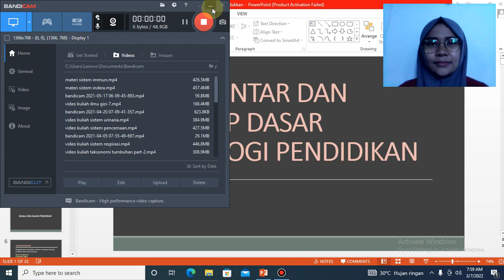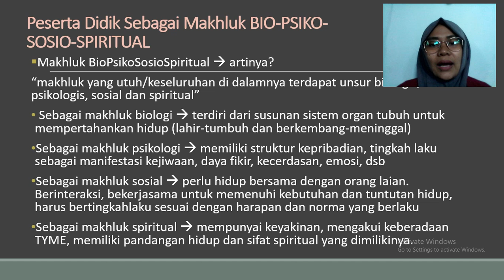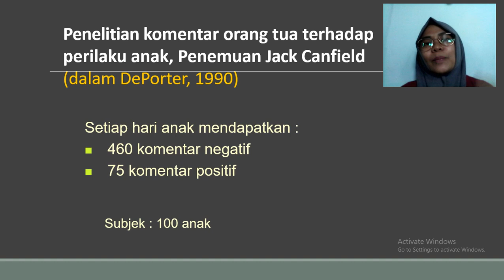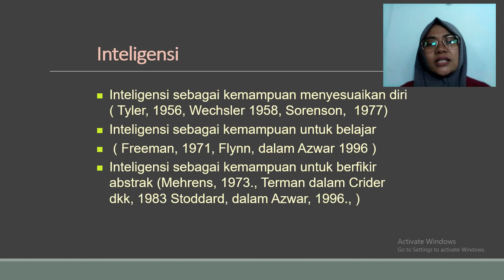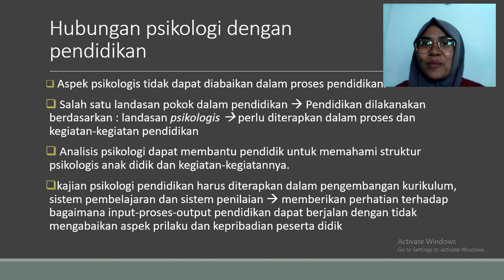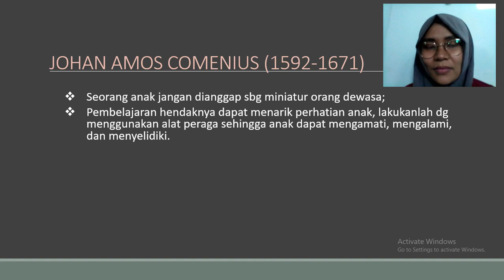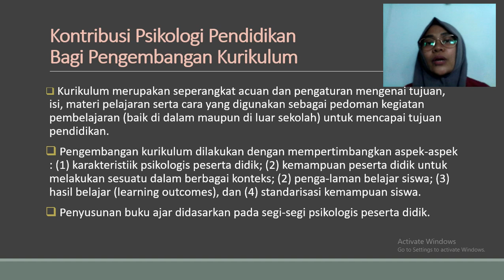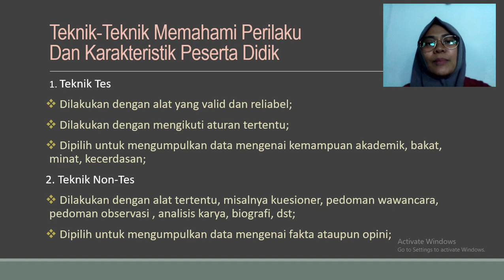Pengantar dan Konsep Dasar Psikologi Pendidikan KuliahPsikologiPendidikan Pertemuan-2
tempat sharing dan berbagi cerita dalam hal cara belajar dan mengajarkan biologi